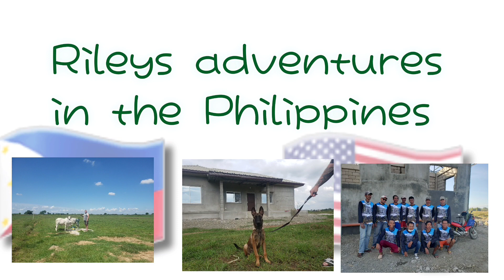Talking about living in the Philippines and U.S.A part 1 of 3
talking about living in both countries